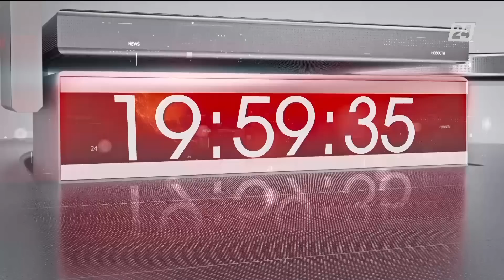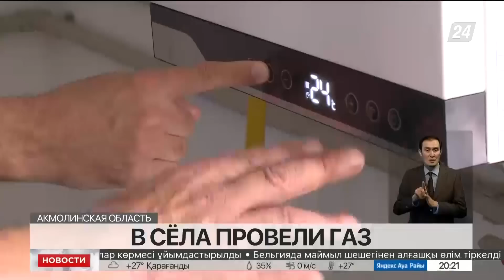Выпуск новостей 20:00 от 02.09.2022